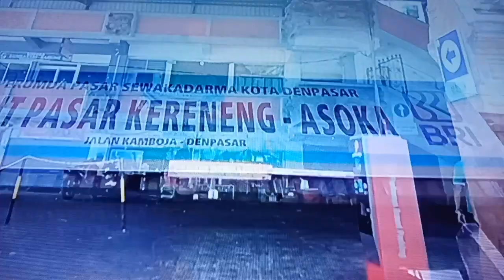Solo : Pasar murah untuk membantu rakyat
pasar murah di solo untuk membantu rakyat dan untuk menstabilkan harga kebutuhan pokok seperti beras, telur.
petani sejahtera, pedagang untung, rakyat makmur